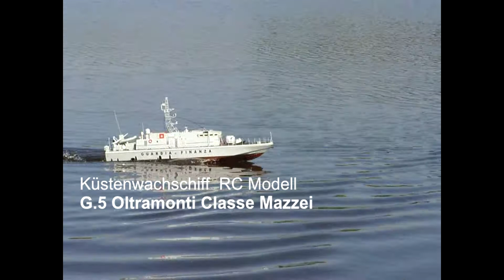Küstenwachschiff G 5 Oltramonti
RC Modell
Küstenwachschiff  G.5 Oltramonti Classe Mazzei
M 1:50, Lange 700 mm